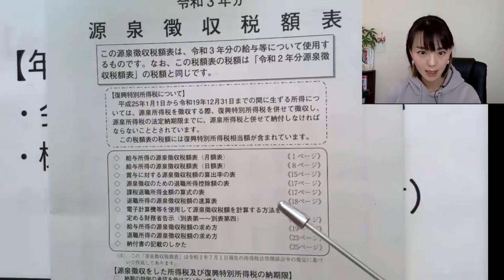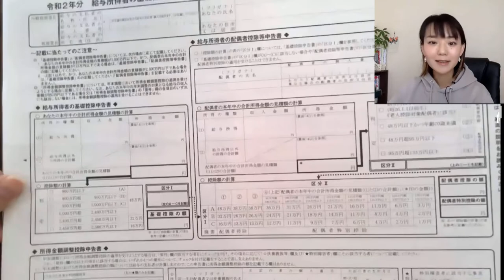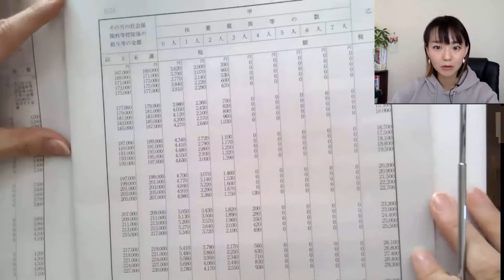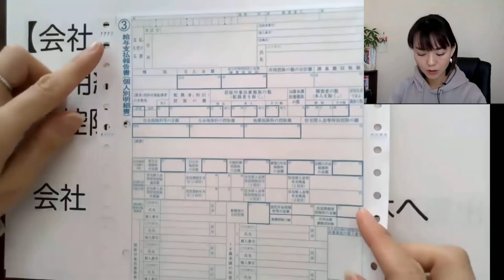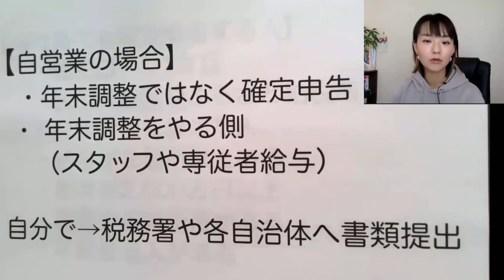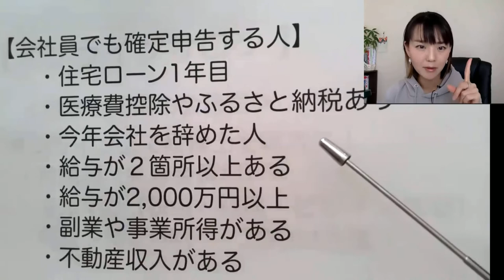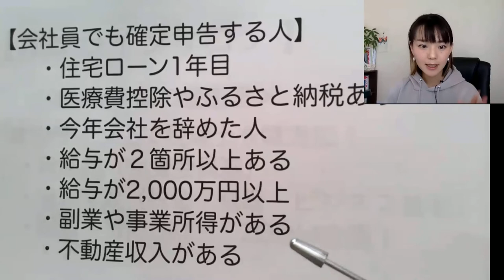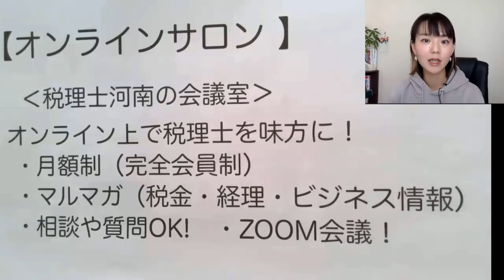年末調整って結局何のこと？【税理士が徹底解説】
今回は、会社員と自営業のそれぞれの目線から見た年末調整について解説しております☺️
書き方や記入方法の内容ではないですのでご了承を。

多くの起業家は、責任感が強く常に判断と困難と向き合っています。
いい時も悪い時にも寄り添ってくれる人が必要だと思って活動しています。
税理士河南